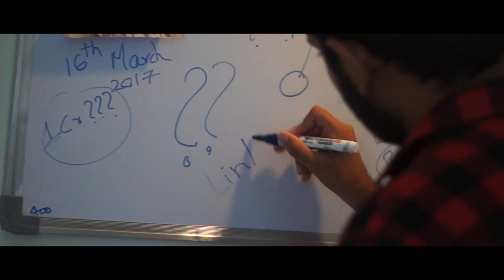Incomplete The Film Trailer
The mystery suspense Incomplete is finally here.Hope you guys like it.
Welcome you all to the journey of Incomplete.
An SE writings
A Ranadeep film
The Attidudes (@the_atti_dudes ) in association with T1 productions (t1productions)
Cast: Bharat Reddy ( @_bharathhh_ ) Sai Eshwar ( @eshwar.sai06 ) Prem Vishal ( @prem26vishal ) Vaishnavi Ramachandran ( @vaishnavi_ramachandran_ ) Raja Tadepalli Vivek Vemula ( @vivek__vemula ) Pranathi Kasarla ( @pranathikasarla )

The Atti Dudes